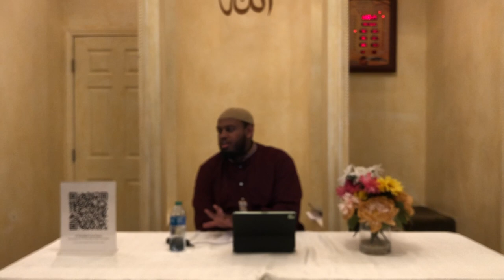Seerah with Imam Fuad - Lecture 9 - 2023/01/21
This seerah lecture is part of a series with Imam Fuad, who was the resident scholar of the MAS-Bay Area at the time, at the Yaseen Foundation Masjid in Belmont.

The series follows "A Hundred Line Poem Recounting the Life of the Most Noble of all Creation" ("Al-Arjuzatu Al-Mi'iyyah") by ‘Alee ibn ‘Alee ibn Muhammad ibn Abil-‘Izz al-Hanafee (translated by Aboo Shaybah).